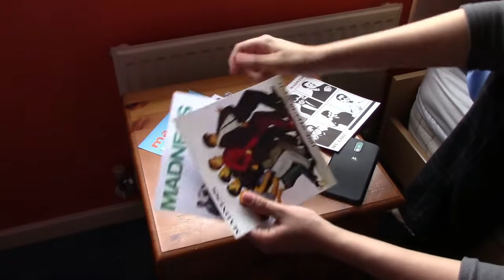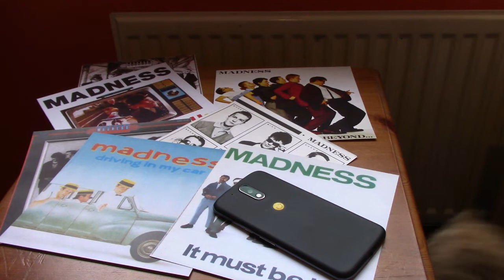Madness - It Must Be Love (Fan Video) by J'n'J's MiniMovies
We absolutely love Madness and their brilliant back-log of classic ska songs. We have been inspired to make our own fan video of 'It must be love' we hope you enjoy it.